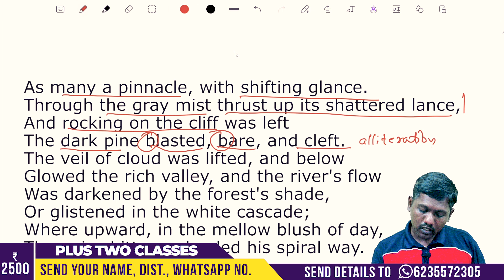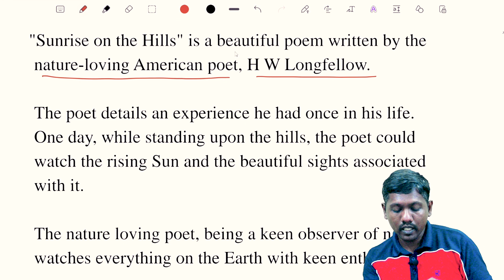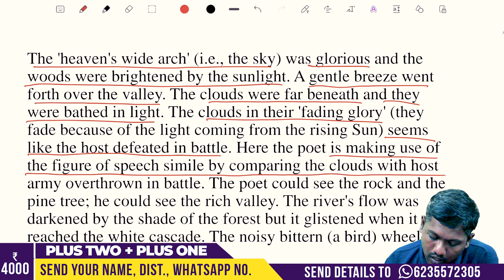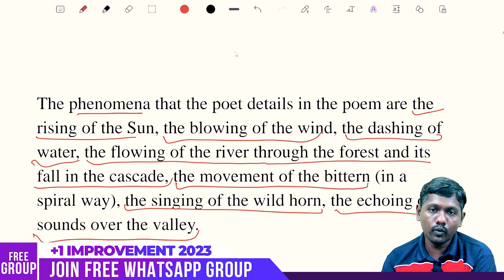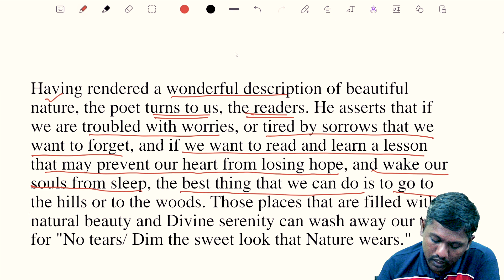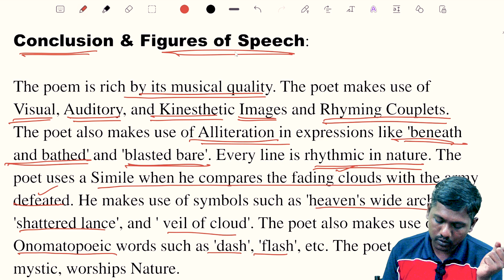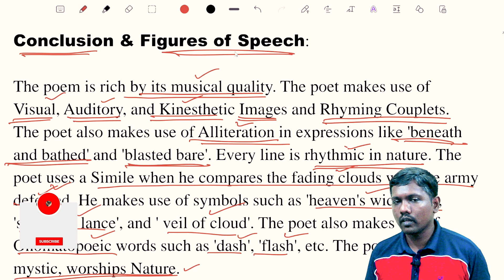+1 Improvement | English | Unit 3 | Poem | Sunrise on the Hills 💪💪 100% Sure 🔥💯💪